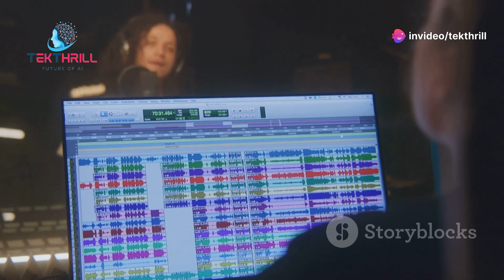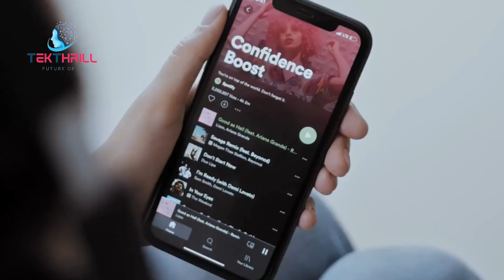The AI That Makes Anyone Sing Like a Pro! 🎤🎵 Music Voice Entertainment Part 1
Video Script:

Engaging Hook: Imagine a world where anyone, regardless of their natural talent, can sound like a professional singer. 🎤 A world where AI can transform your voice into a masterpiece.

AI and Vocal Transformation:

A revolutionary new AI-powered voice transformation technology is set to change the world of music. 🤖 By analyzing and modifying vocal recordings, this technology can enhance vocal range, improve pitch accuracy, and add professional polish to any voice.

The AI voice transformation system uses advanced algorithms to:

Identify Vocal Flaws: Analyze vocal recordings to identify imperfections, such as pitchiness, breathiness, or vocal cracks.
Apply Vocal Effects: Add vocal effects like reverb, echo, and distortion to enhance the sound.
Pitch Correction: Correct pitch inaccuracies and improve vocal intonation.
Voice Modification: Alter the timbre, tone, and style of a voice to mimic famous singers.
The Future of Music:

AI-powered voice transformation has the potential to democratize music, enabling anyone to create professional-quality recordings. 🎵 This technology could revolutionize the music industry, opening up new opportunities for aspiring musicians and content creators.

Ethical Considerations:

While AI-powered voice transformation can be a powerful tool, it's important to use it responsibly. ⚠️ Misuse of this technology could lead to the creation of deepfakes and other forms of digital deception.

Conclusion:

The AI-powered voice transformation technology is a fascinating development that could reshape the future of music. 🎶 By embracing the power of AI, we can create a world where everyone has the opportunity to express themselves through music.